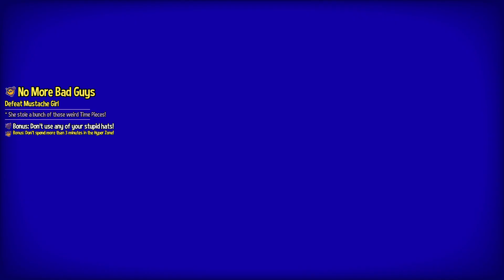Mustache Girl EX Slow Mo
She is using the power of the time pieces to slow down Hat Kid!